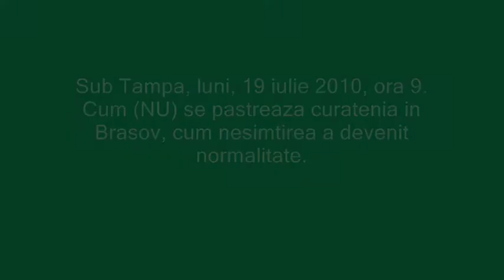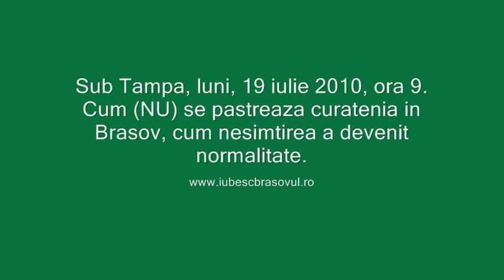Sub Tampa Brasov. Cum nu se pastreaza curatenia.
Cum in Romania nesimtirea a devenit o normalitate